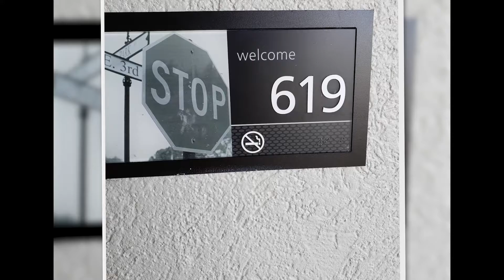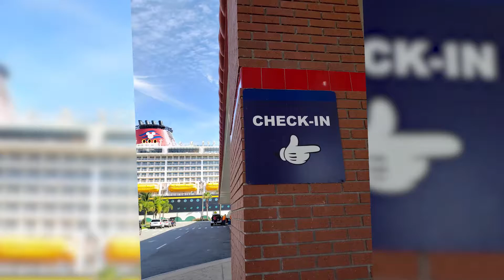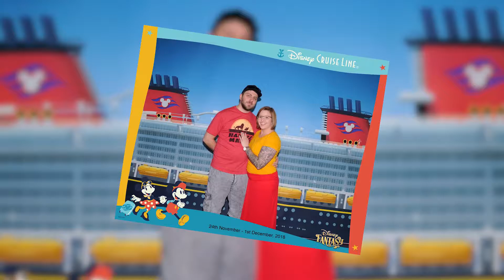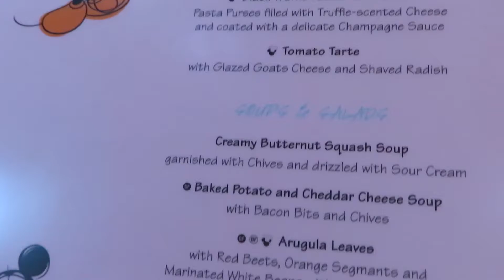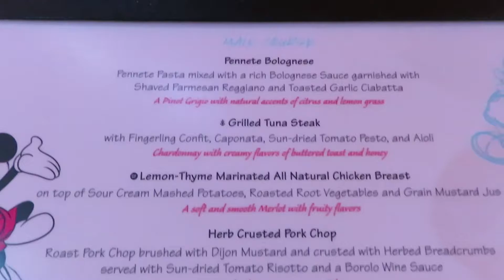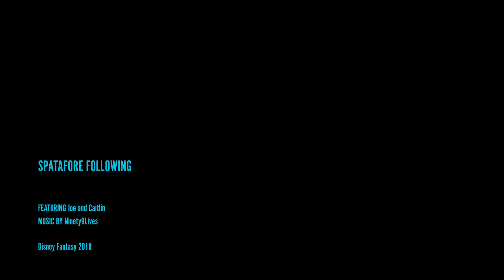Disney Fantasy Cruise 2018 Day 0 & 1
Our first cruise together. Day we flew in and embarkation day!!
Was an amazing experience, hope you all enjoy!!

Song: Blue Eyes (feat. Hanna Pettersson) - Hanna Pettersson, JFARR & Willford

Song: Curious (feat. Noctilucent) - Kozoro

Song: Heaven - Ahxello, Alex Skrindo & Stahl!

Song: Tell Me (feat. Ryan Konline & Saxokid) - Tacacho & Finesu

Song: Hypothermia (feat. Noctilucent) - Ryzu